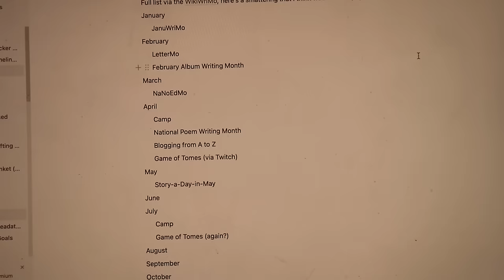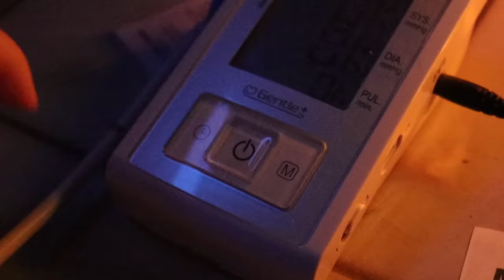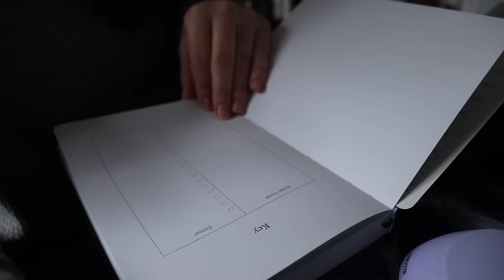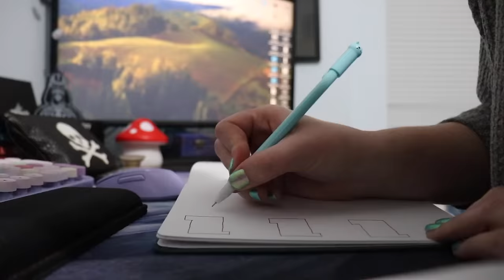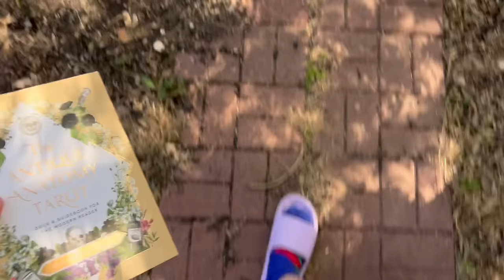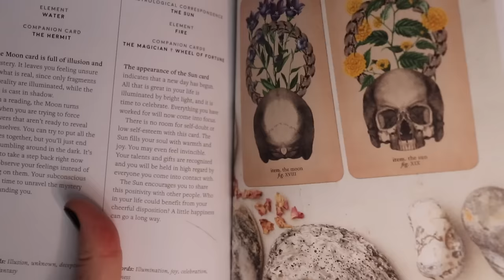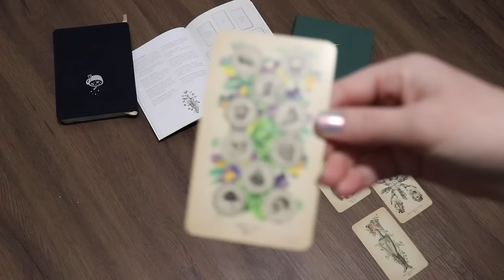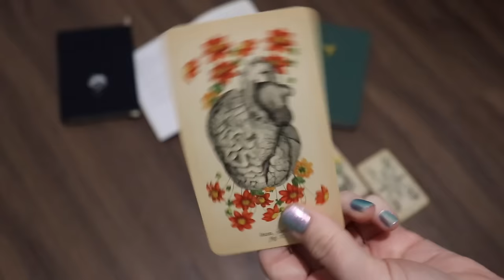December is my test month, 24 goals in 2024, & starting a bullet journal?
December is almost here which means it's time to test out my delusional goals for 2024! Let's chat while I set up my bullet journal, habit tracker, and 24 in '24!

T I M E S T A M P S  :
0:00 December is my "test month"!
1:16 setting up quarterly vs. seasonal vs. monthly goals & bullet journal stuff
3:20 My 24 in '24 (aka my big goals for next year)
5:52 Astronomical vs. meteorological seasons
6:29 Scaling back YouTube for this coming quarter (and maybe even the next year??)
8:08 December specific plans, systems, & habit setting!
11:44 Bullet journals set-up shenanigans
16:14 Some lessons learned from November
19:04 A vlog of the lunar cycle goal method!
32:14 Wrap-up thoughts on the experiment & would I recommend it
34:00 Questions for youuuuu!

Have you already started thinking about 2024? (Or do you also need December to be a "trial month" to tamper back expectations for the New Year? Lolol.) Please share any you feel comfortable with!! I'd love to hear about your goals or resolutions. :)
What goal setting system works for you? Do you enjoy tracking your progress on goals?
Do you use a bullet journal or planner? What's something you'd recommend to someone that's really helped you?

💌  S N A I L   M A I L   M E  :
607 E. Blanco Road